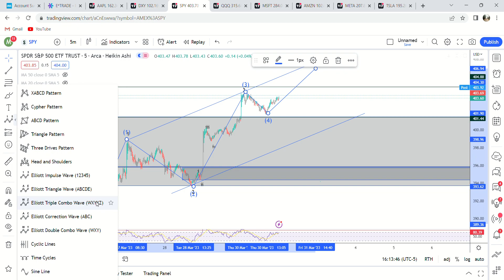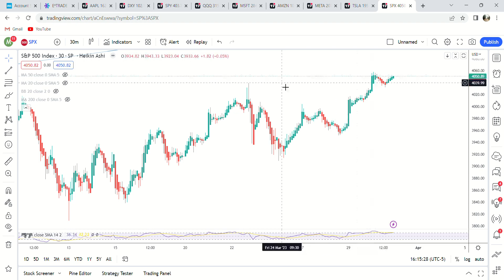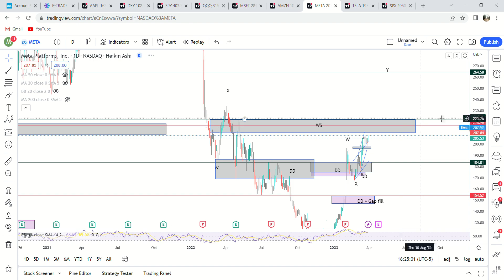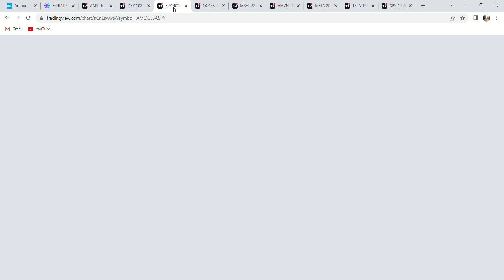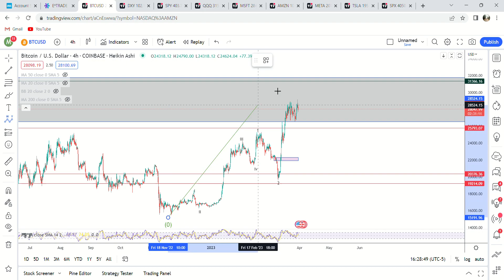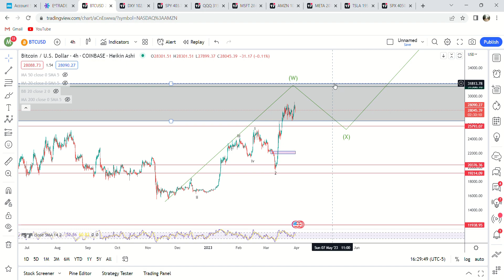$SPY Stock Update 3/30 | Still More Upside?! Chart Updates + Targets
Key Takeaways
$SPY
- Looks like it is in wave 5 of Y or C wave of 4.  I would expect it to either finish the move higher tomorrow or early next week.  Target is still sitting around 410ish in that daily supply zone.
$QQQ
- Same as SPY basically.  It looks like it is in wave 5 of 5 of this either wave 3 or wave Y.  I expect 321 to be hit at some point, but it could also fall short considering it is already in a supply zone.
$META
- Looking for higher before a pullback.  Supply starts around 210, but I think it could see a little higher than that between 215-220.
$MSFT
- Looking for it to hit 288 soon into daily supply and ultimately 291.  Because of the fact that this would complete the WXY pattern at 291 and I still expect more upside in QQQ after a dip, I am going to leave the possibility open that this is wave 3 of a 5 wave move.
$AMZN
- Could see higher tomorrow and early next week before a pullback.  Ultimately looking for a move to 121 before completing the bear market lower.
$AAPL
- Expecting 165 and then a pullback to 154-157, before melting up higher to 177.
$TSLA
- Daily supply starts at 198.  Expect that to hit soon and maybe a little higher, before a pullback potentially all the way back to 180-185.
$DXY
- Expecting lower from here most likely.  If we see a move down to 101 that would most likely be wave 1 of 5 that could end in the low 90's!
$BTC
- Watch for 31400 minimum here soon to complete either the 3rd or Y wave.